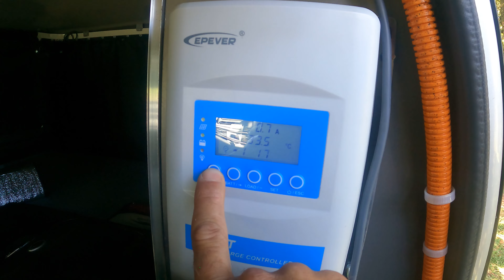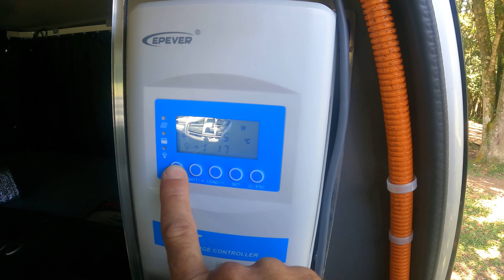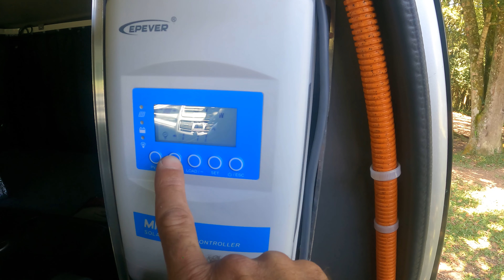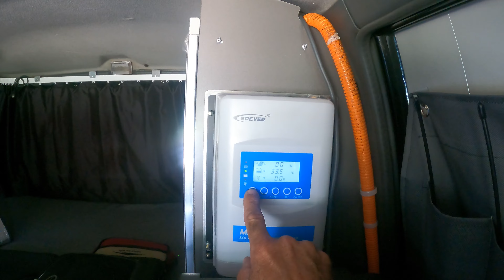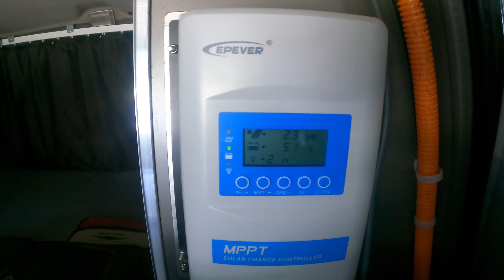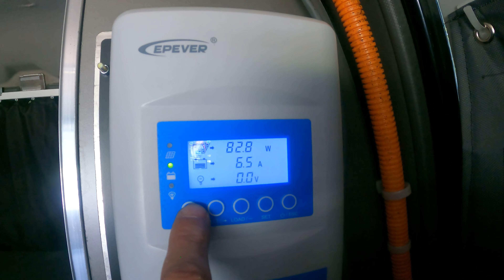COMO FAZER PAINEL SOLAR DOBRÁVEL EFICIENTE E ECONÔMICO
Seja membro do canal e participe do nosso grupo do WhatsApp, com atualizações diárias e spoiler dos próximos videos.

Seja um colaborador do nosso trabalho, qualquer quantia é sempre bem vinda🙌🏻❤🏕🚙

👍🏻CANAL APOIADO POR:

🚜 ADC Motors 🚜(Oficina especializada em 4x4)
🚩Contato e localização: